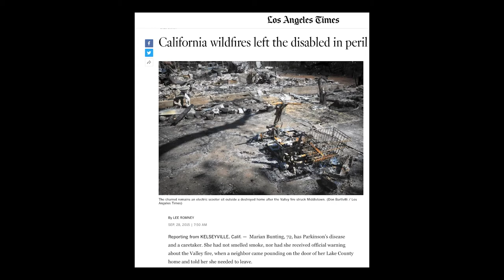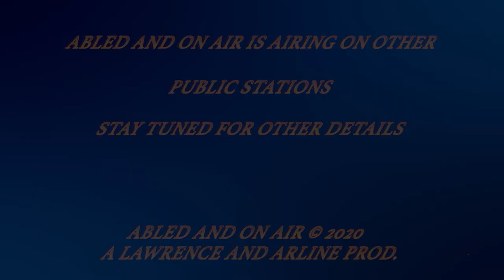Abled and on Air: California Fires and People with Special Needs